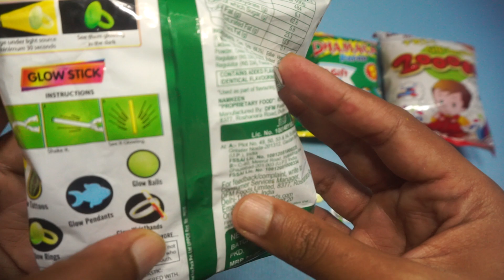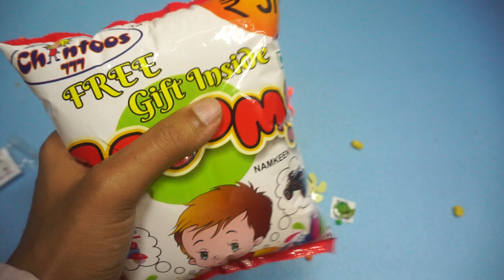My Top 11 Snack collection with Gift inside !!!!